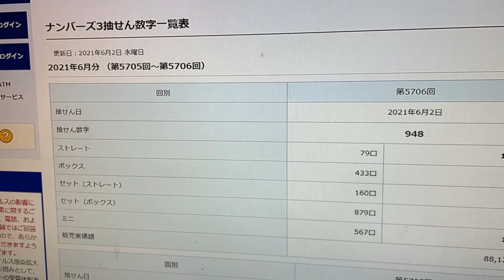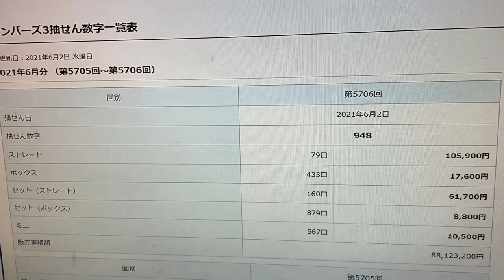FLUKING OUT!!!!!!! I WON IN NUMBERS ナンバース3 drawing 5706 June 2,2021